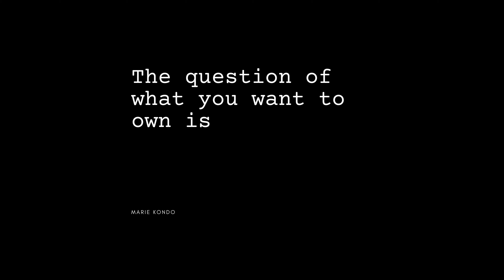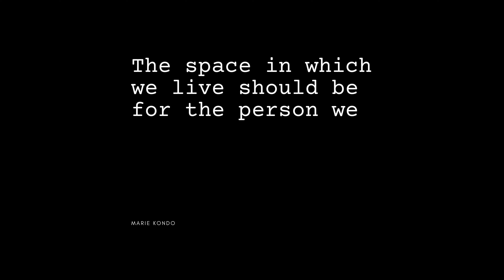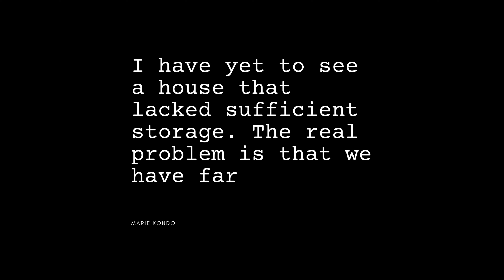How to downsize your home for a calmer life | Nordic Living | Scandinavian Cozy Minimalism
I'm embracing Marie Kondo's philosophy of cherishing things that bring joy as we embark on a big life transition: downsizing from a 2000 sq ft village home to a 900 sq ft one in the city.

😊 If you're interested in “behind-the-scenes”, I sometimes share short video clips and photos on Instagram

Chapters:

00:00 We're downsizing, future plans
00:43 Moving is a big life event
01:23 How do you want to live? (Marie Kondo)

“Our life is frittered away by detail… Simplify, simplify!” (Henry David Thoreau)

🌐 please turn on subtitles/subtítulos/字幕/자막/sous-titres/副标题/Untertitel/ซับไตเติ้ล/تَرْجَمة under 'cc' for all languages with auto-translate

Creating a video is a time-consuming process that involves planning, filming, editing, and perfecting every detail to make it engaging and valuable for you. ✨

Since I love making these videos, I’m trying to find a way to continue producing them sustainably, balancing my time and energy so I can keep sharing content that brings joy and inspiration.

In this video:

Our current focus is on preparing our house for sale and getting it ready for showings. The move is not just a physical relocation but a shift in lifestyle and mindset, offering a chance to declutter and choose possessions that bring joy.

We're also renovating our new city apartment, selecting colors, and materials.

This journey of decluttering and moving is both freeing and challenging, requiring us to let go of many items that have been part of our lives for years. Yet, it's an exciting l time, filled with the promise of new experiences and a living space that's peaceful.

As we plan and organize for the move, we're making checklists, sorting belongings, and planning the logistics (like later hiring movers). The aim is to create a new home in a familiar area, a peaceful space that is safe, happy, and filled with items and memories that matter to us.

Declutter also something today? ✨